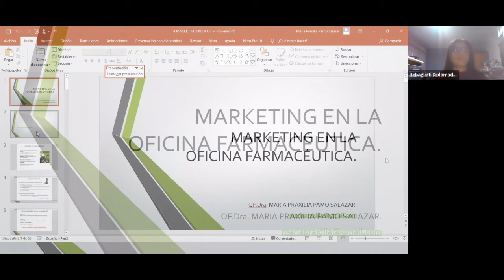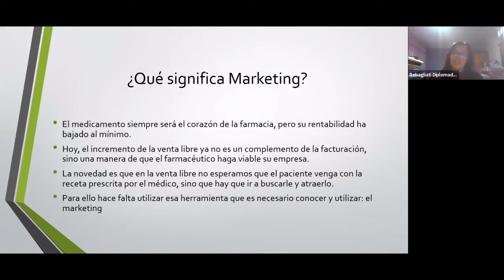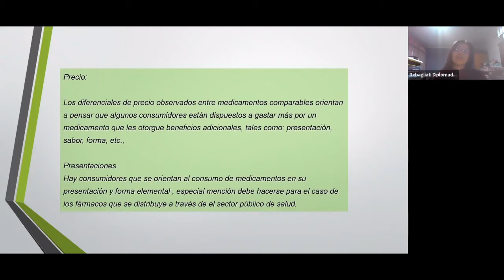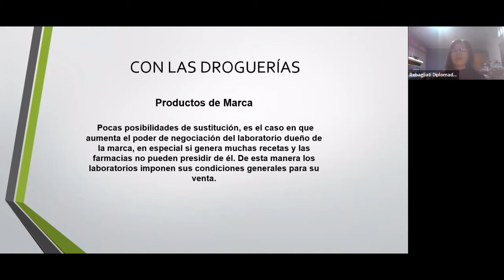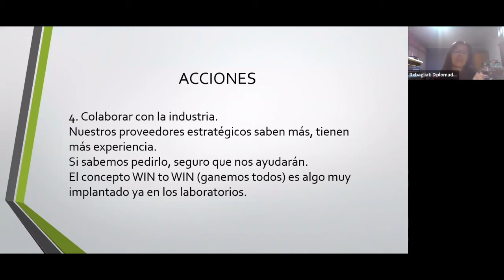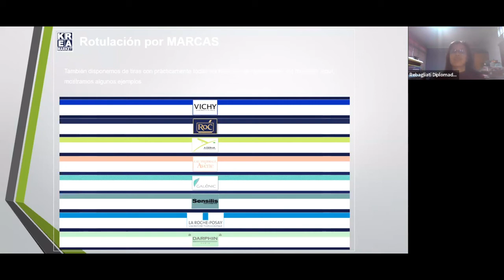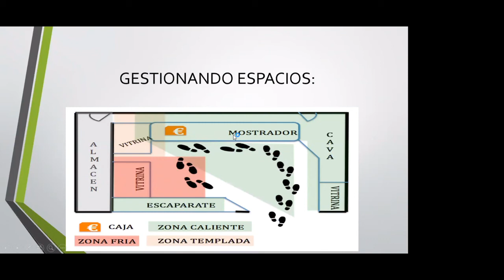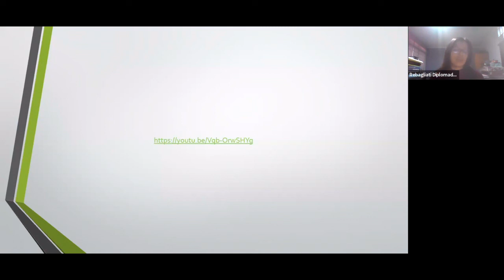DIPLOMADO ADMINISTRACIÓN DE BOTICAS Y FARMACIAS MOD IV